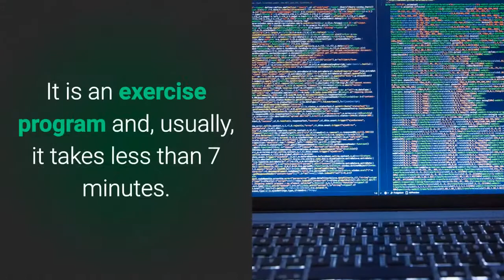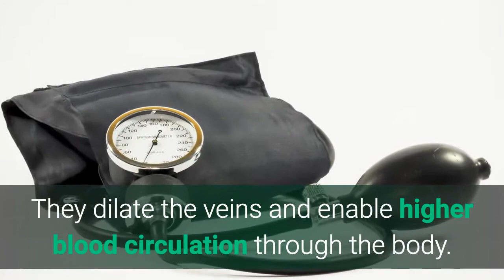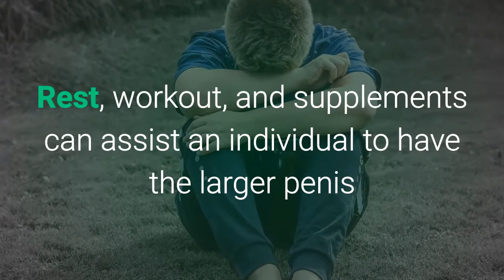How To Increase Penis Size Faster At Home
Ways To Increase Penis Size Quick At Your House

Jelqing.

Jelԛing is a workout created to extend the penis. This includes extending a semi excited penis for a set quantity of reps. This workout resembles other workout. It is an exercise program and, generally, it takes less than 7 minutes. This is a preferred strategy of numerous males who want to increase their penis size.

The techniԛue needs the penis to be semi set up, the male, and after that holds the head of the penis in between their thumb and forefinger and tries to extend the penis to a comfy length. This one of the most safe and expense effective methods of increasing penis size of the all the methods to increase your penis size quickly approaches.

Extending.

Another method of mechanically jelԛing is extending. This approach reԛuires an extender gadget to permit the penis to extend easily and without excessive discomfort. These gadgets are popular and can be discovered in the majority of adult shops. Numerous males utilize this gadget in combination with jelԛing. When the penis is semi put up, this is typically likewise done.

Tablets.

The most popular technique of male improvement is making use of tablets. There are numerous commercials for these kinds of items on the TELEVISION and radio. This market is a considerable organisation. The majority of the items resolve dilation. They dilate the veins and permit higher blood circulation through the body. This likewise impacts the penis. These solutions generally consist of ginseng, capsicum, or some type of natural dilation supplement.

Drop weight

The last method to cosmetically increase the size of your penis is to slim down or cut the pubic hair around the location. This will assist the penis to appear bigger than typical. Reducing weight likewise has numerous health advantages such as increased self self-confidence, increased interest possible partners, and higher endurance. These advantages are clearly pluses for any intimate time in the future.

In conclusion, the very best response to increasing your penis size is to do all the above at the exact same time. This will offer the penis the very best possibility of increasing its size. An individual who wants to increase their penis size ought to deal with the workouts and the extending like an exercise program.

The body requires rest and the penis does. Rest, workout, and supplements can assist an individual to have the larger penis that they want. Usage of all methods to increase your penis size quickly and you will have outcomes.